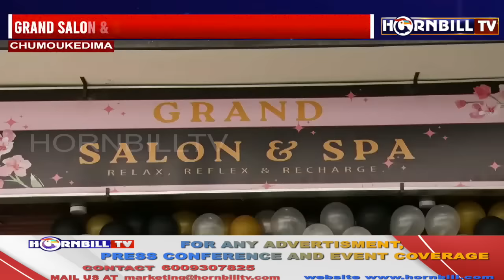GRAND SALON & SPA OPENS IN 4TH MILE, CHUMOUKEDIMA